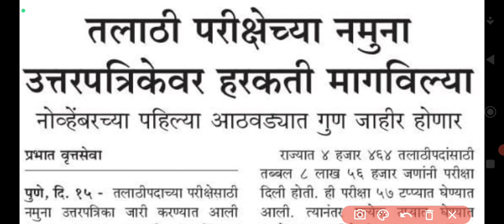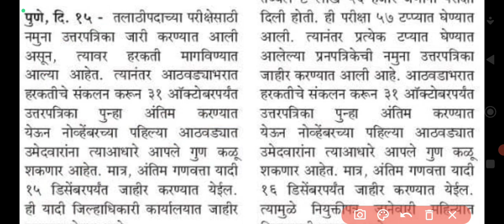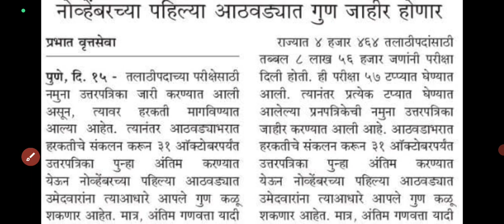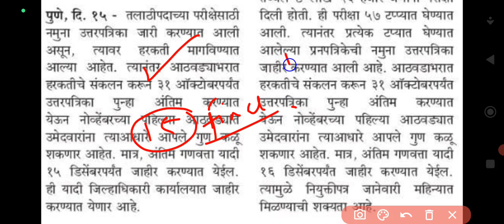तलाठी भरती 2023|| अंतिम गुणवत्ता यादी प्रसिद्ध करण्याची तारीख जाहीर||Talathi bharti final merit list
talathi bharti 2023||final merit list update||talathi exam result update||talathi bharti final merit list update 2023||talathi bharti latest update||talathi bharti merit list update||

तलाठी भरती 2023|| अंतिम गुणवत्ता यादी 15 डिसेंबर रोजी प्रसिद्ध होणार|| तलाठी भरती फायनल मेरिट लिस्ट अपडेट.